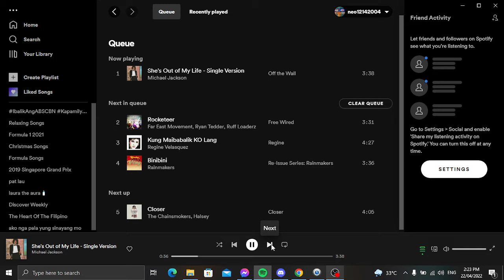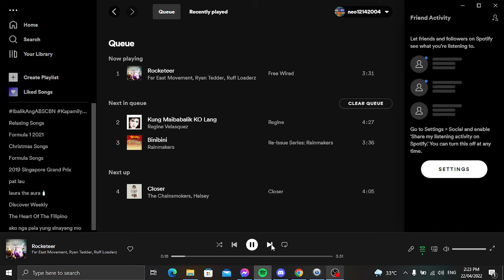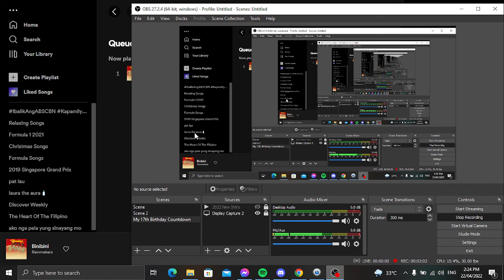Memories of Love Music Test For Friday Livestream and Saturdays With Laurence (April 22 and 23)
This week of Memories of Love Segment this is a test for Friday Livestream and Saturdays With Laurence April 22 and 23. If I got copyright, blocked or muted.

Songs I Do Not Own:

She's out of my Life - Michael Jackson
Far East Movement - Rocketeer
Kung Maibabalik Ko Lang - Regine Velasquez
Binibini - Rainmakers